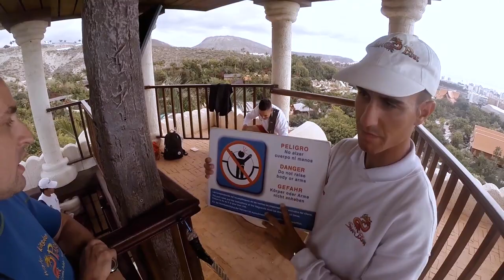Tenerife Trip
Tenerife travel at 2017